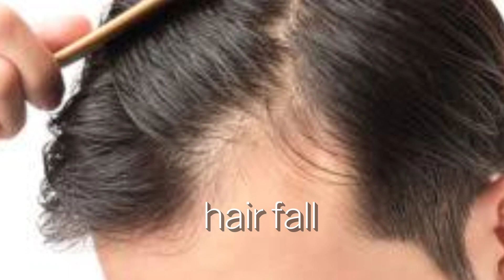shani dosh ke lakshan / शनि दोष के लक्षण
कई बार ऐसा होता है कि लोगों को शनि दोष लग जाता है और उन्हें पता भी नहीं होता
आइए जानते हैं शनि दोष के कुछ लक्षण

कुंडली में शनि की खराब स्थिति हो तो व्यक्ति हमेशा सोच में डूबा रहता है. ऐसे लोग खुद से ही बातें करते हैं

यदि किसी का शनि खराब है तो उसे मेहनत का फल नहीं मिलता है। नौकरी में परेशानी आती है एवं छोटी-छोटी बातों पर घर में कलह होती है।

जातक की कुंडली में शनि दोष होने पर समय से पहले ही व्यक्ति के बाल झड़ने लगते हैं, आंख खराब होने लगती है, कान में दर्द रहता है।

शनि की अशुभ स्थिति होने पर व्यक्ति मांगलिक कार्यों में हिस्सा नहीं लेता है.

शनि के दुष्प्रभाव से इन लोगों के सिर हर हमेशा गुस्सा सवार रहता है. शनि दोष के प्रभाव से इन लोगों का कोई भी काम आसानी से नहीं होता है.

शनि जब श्राप के रूप में किसी पर सवार होते है तो वे उसकी बुद्धि नष्ट कर देते हैं. इससे घर में लड़ाई-झगड़े और बीमारियां होने लगती हैं

शराब, जुआ और अन्य गंदी आदतें भी शनि दोष का कारण बनती हैं। बनते हुए काम में अड़चने आना, कर्ज का बोझ होना, घर में आग लगना, मकान बिकना या उसका कोई हिस्सा गिरना आदि भी शनि दोष के लक्षण माने गए हैं।

शनि दोष होने पर वाद-विवाद की स्थिति बनती है, व्यक्ति पर झूठे आरोप लगते हैं। इसके अलावा कोर्ट केस के मामले बनते हैं।

यदि कुंडली में शनि दोष है तो व्यक्ति के धन और संपत्ति धीरे-धीरे अनावश्यक कार्यों में खर्च होने लगती है।